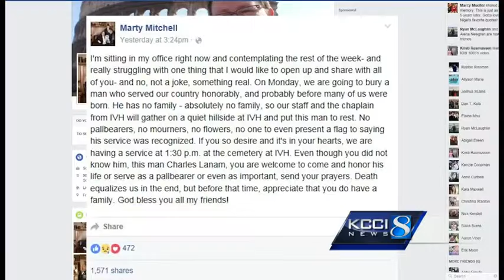Here's how you can help veterans in Iowa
The Iowa Veterans Home in Marshalltown houses some 550 veterans and spouses. Around 80 of those residents go without visitors.